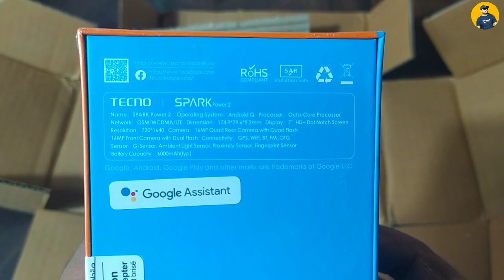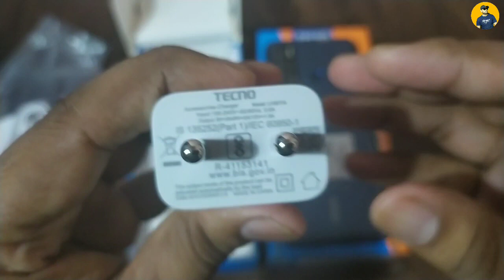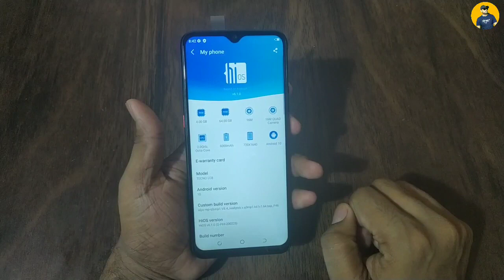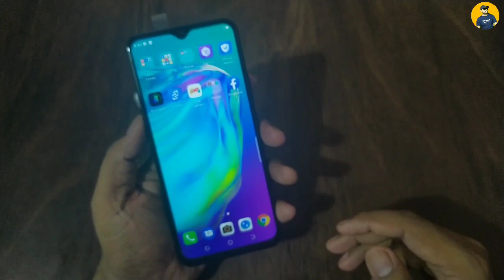Tecno Spark Power 2 Smartphone Unboxing & my Opinion | 6000mAh | 7.0 Inch DIsplay